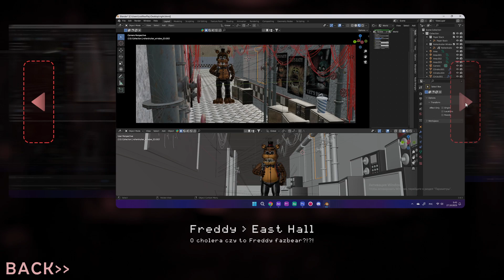Cel mai TERIFIANT joc EVER! | FNAF plus Fan Game ca dece nu!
dupa ceva vreme m-am intors ai probabil o sa reincep sa postez!
(LIKE ca daca nu vin castorii)